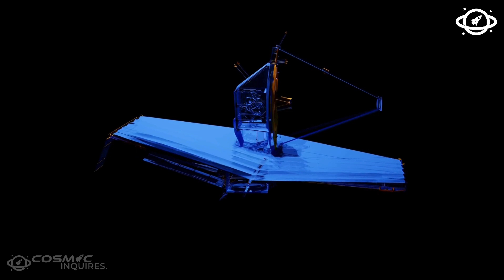Cosmic Wonders Unveiled: 5 Enigmas Captured by Telescope!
🚀 Embark on a cosmic journey with us as we delve into the breathtaking discoveries made by the James Webb Space Telescope! 🌌 Witness the unveiling of 5 enigmatic cosmic marvels that challenge our understanding of the universe's origins and evolution. 🌠